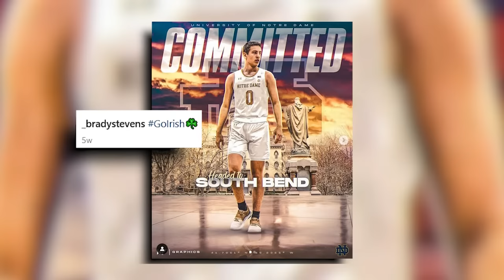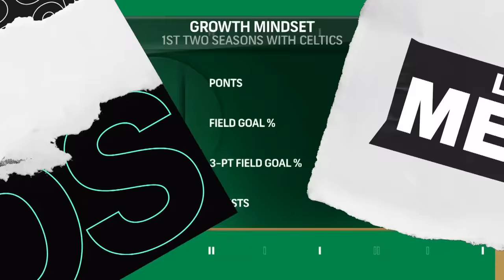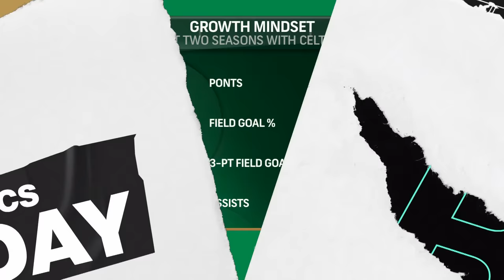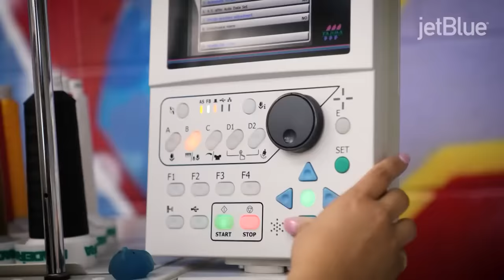2023 Boston Celtics Media Day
The Boston Celtics and NBC Sports Boston bring live coverage of their 2023 Media Day, featuring interviews with the players, coaches, and organization.

Celtics.com hosts Marc D'Amico and Amanda Pflugrad will be joined by NBC Sports Boston's Eddie House to talk with Jayson Tatum, Jaylen Brown, Kristaps Porzingis, and more throughout the day.

COVERAGE WILL BEGIN AT APPROXIMATELY 10:30 A.M.